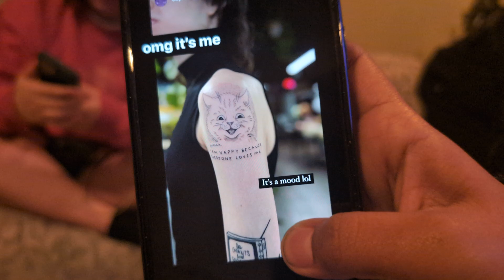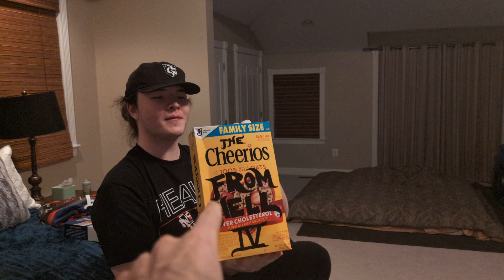The CSP Gift Saga: Episode 6 Alec